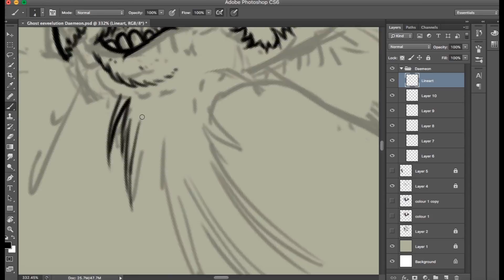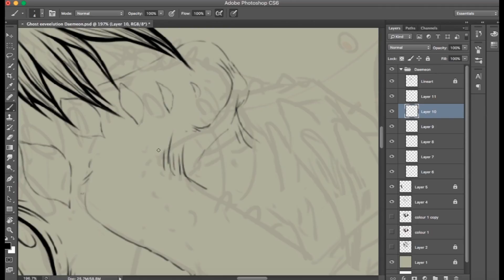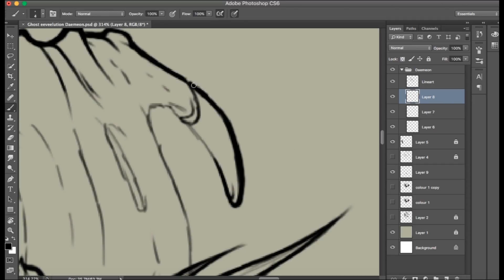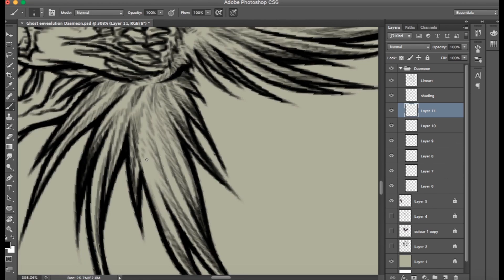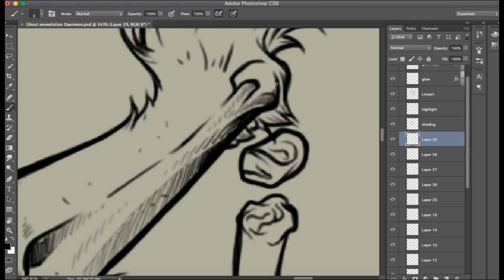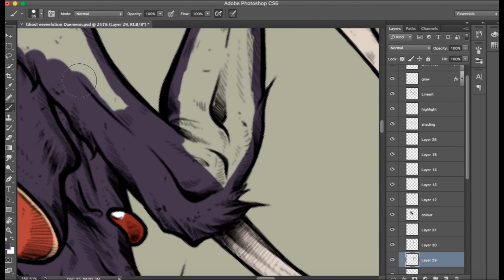Daemeon: Ghost Type Eeveelution (Speed drawing)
*READ
Song: A Little Bit Closer (Remix by Squid Lid)
Artist: Johnny Hollow

So I finally got around to creating my first eeveelution and fakemon! So excited it turned out how I wanted it to.